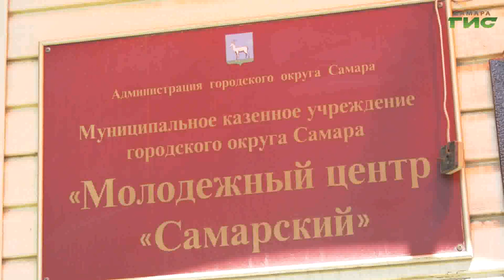В администрации Самары обсудили подготовку к летней оздоровительной кампании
Более 10 тысяч детей в этом году отдохнут в муниципальных загородных лагерях, и около 15 тысяч детей готовятся принять лагеря дневного типа. В дни школьных каникул для детей и их родителей готовится насыщенная культурная и спортивная программа. О подготовке Самары к летней оздоровительной кампании 2024 говорили на еженедельном оперативном совещании в мэрии под руководством главы города Елены Лапушкиной. Подробности в нашем сюжете.